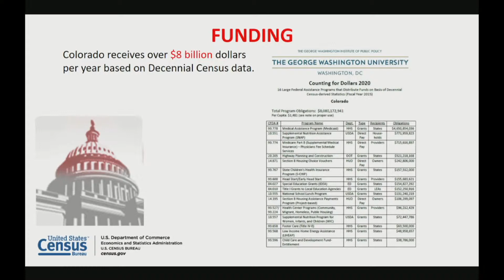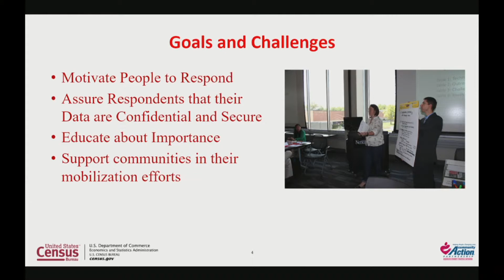R19-054: Resolution Creating a Complete Count Committee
A resolution from the 6/3/19 City Council meeting creating a Complete Count Committee to plan and conduct local engagement activities to increase community awareness and participation in the 2020 Census.